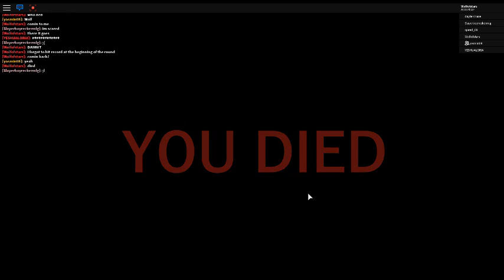Before The Dawn - 33